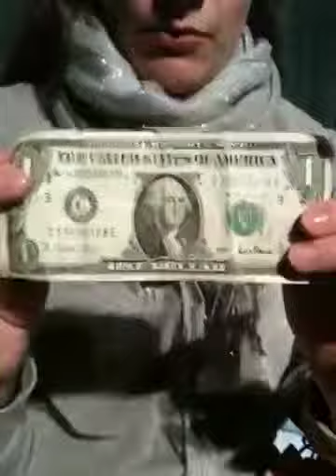What in my... Third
Whats in my... Third